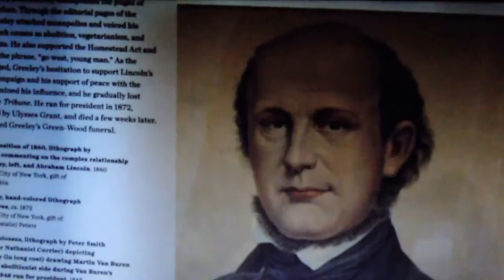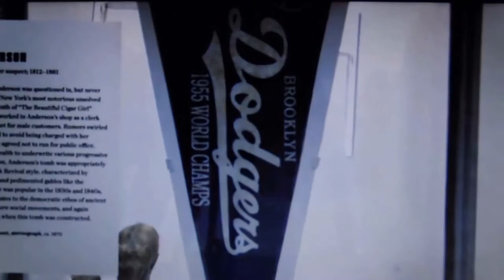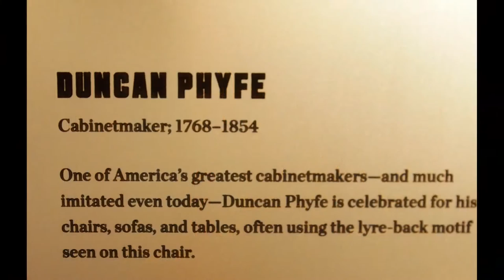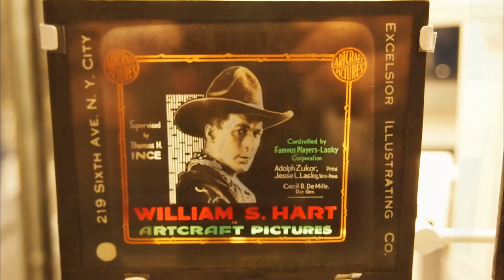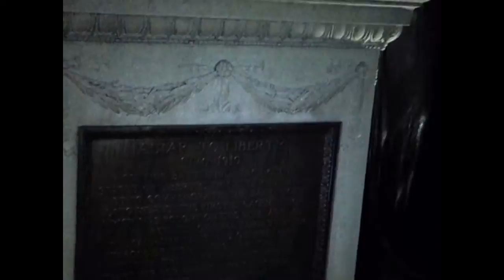Green Wood Cemetery in Museum of City of New York Beautiful Way To Go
A Beautiful Way To Go :175th anniversary exhibition of National Historical Landmark Green Wood Cemetery at the Museum of the City of New York.
.Brand New Exhibit curated & presented By Museum MCNY.Featuring original artifacts,sculptures,drawings,memorial jewerly,fashion,Hudson river paintings,historical documents & photographs.It made headline in national news as New York Times,NY Post & TV.Green Wood Cemetery is already an outdoor museum- a showcase of monuments & statuary by the contry's leading architects & artists.Picturesque landscape,lakes,fountains,tombs,mausoleum.It's final resting place of numerous famous & fabulous Americans & promised an afterlife with all the comfort of home of 560,000 people.